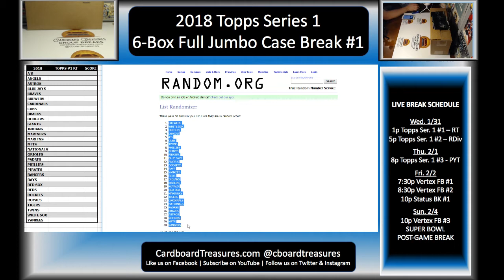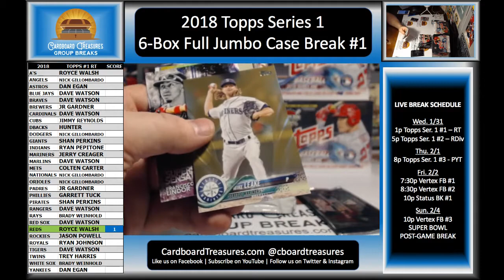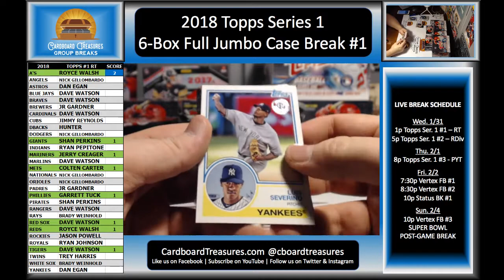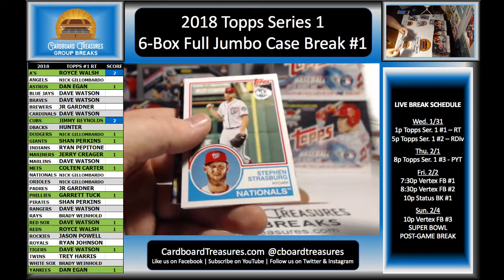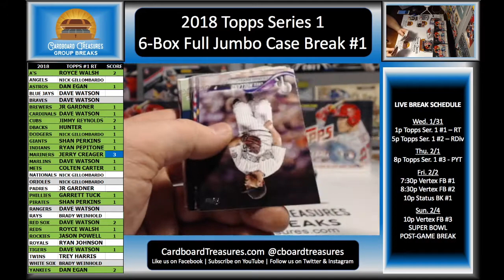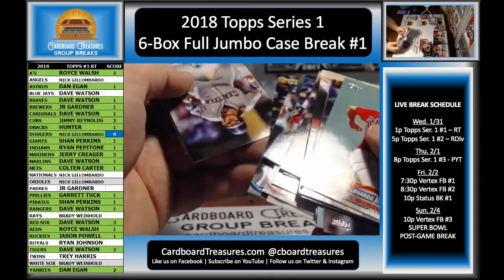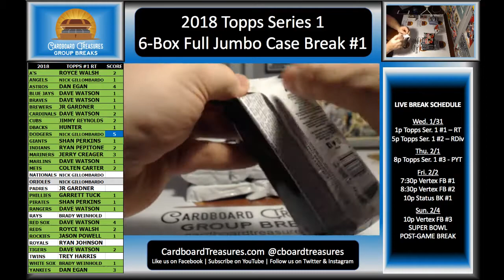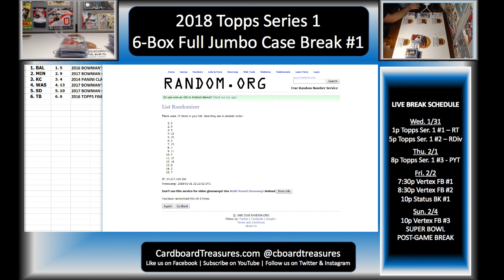2018 Topps Series 1 Full Jumbo Case Break #1: Random Teams